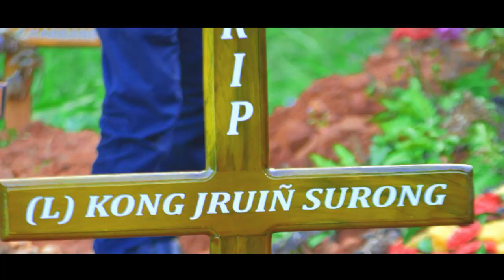|| LATEP DON BUROM IA I MEIIEID (L) J.SURONG HAKA 16.10.2021 HA U ||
LA tep don burom ia i meiieid j.surong haka 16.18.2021 ha u lum jingtep balang Presbyterian mawiong Shillong .🙏🙏🙏🙏🙏🙏🙏🙏🙏